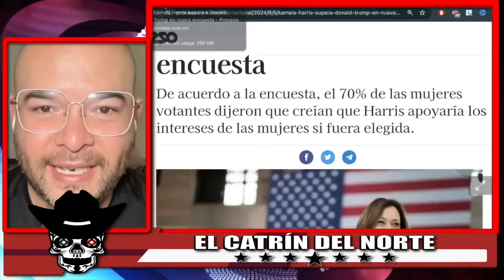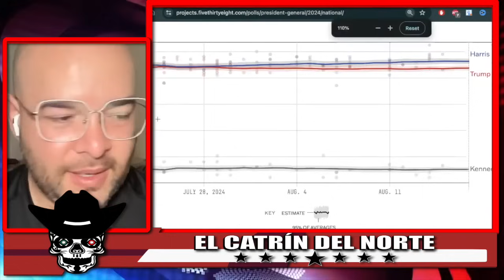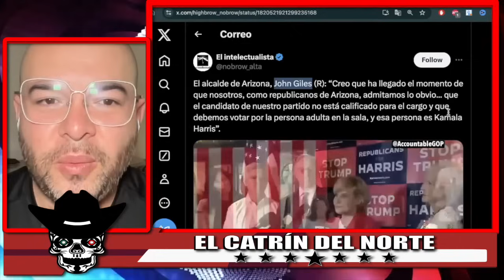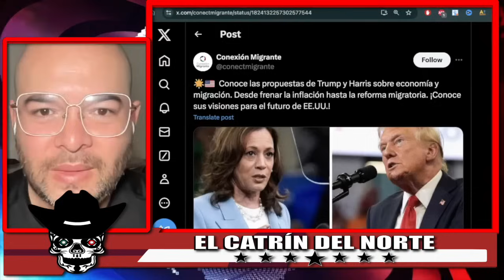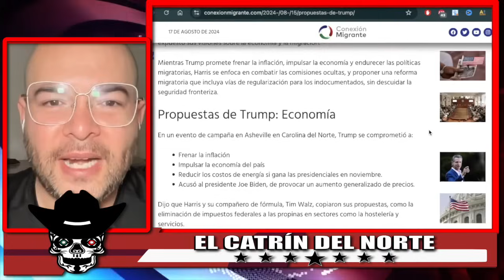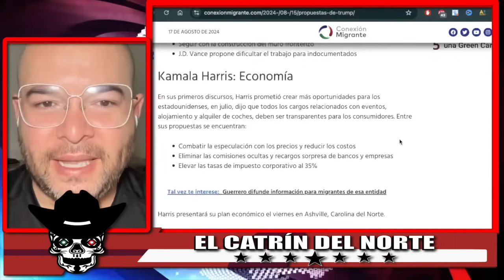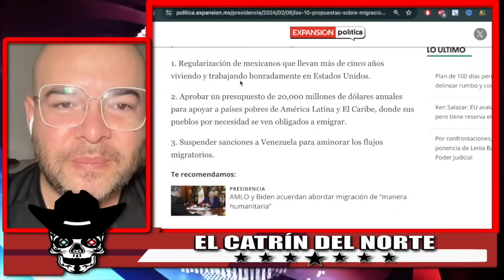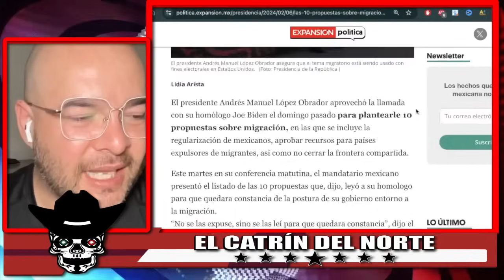NO LO VAS A CREER! REPUBLICANOS VANDONAN A TRUMP! SE VAN CON KAMALA! ¿A MÉXICO QUÍEN LE CONVIENE?